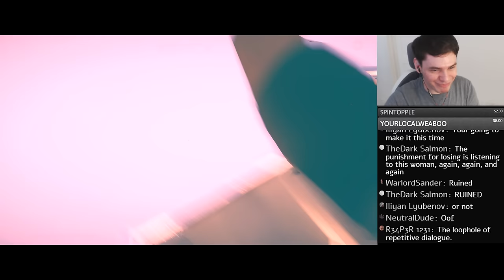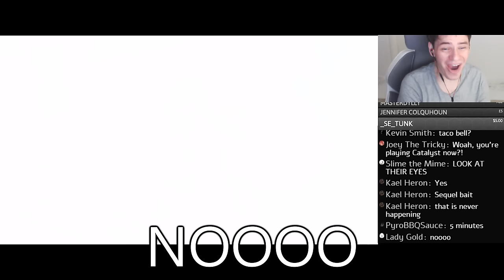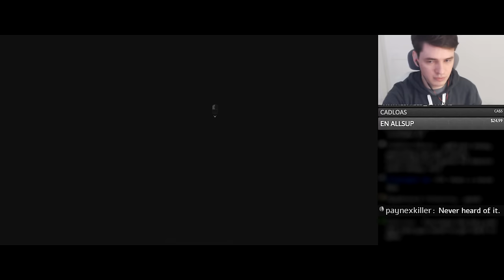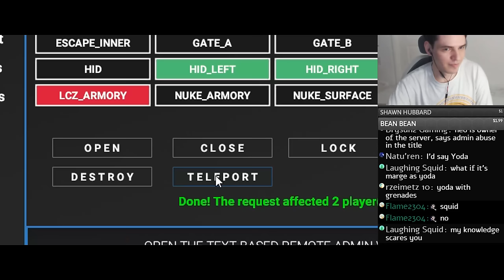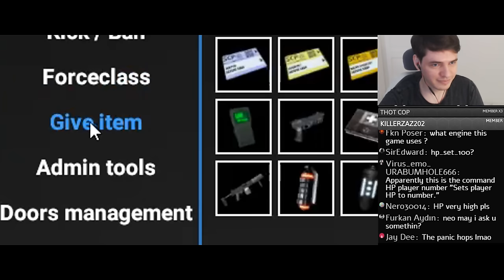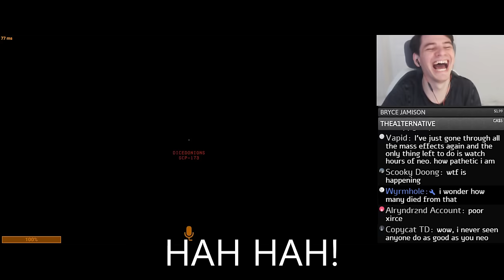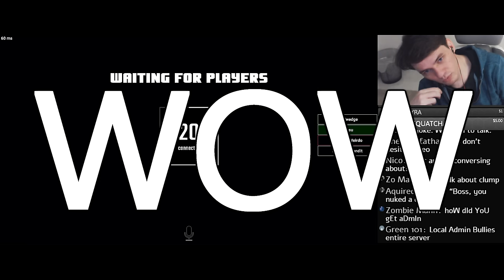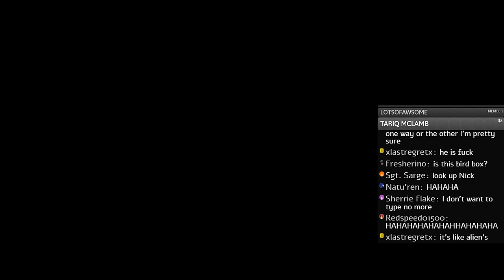Neo Plays God: The Musical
He knows his fate.

Songs:
Still Alive -  Lisa Miskovsky
Rats Birthday Mixtape - Jerma985
Waterloo - ABBA

Games:
Mirror's Edge Catalyst (0:00 - 5:23)
Resident Evil 2 Remake (5:24 - 6:21)
SCP: Secret Laboratory (6:22 - End)

Special Thanks to:
Loony - Kuma Model for Source Filmmaker
Cat & Fox - Vent Map for Source Filmmaker